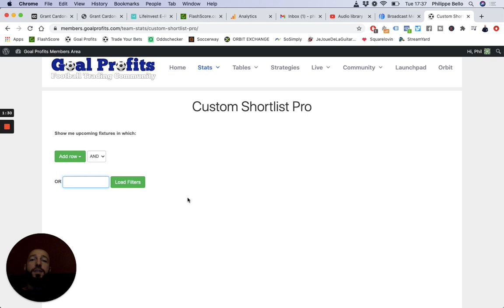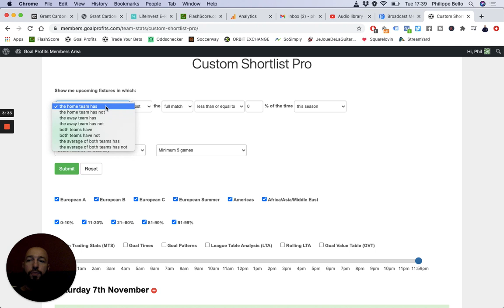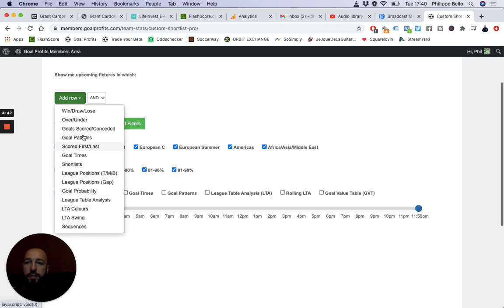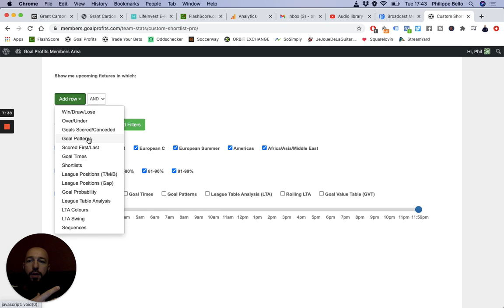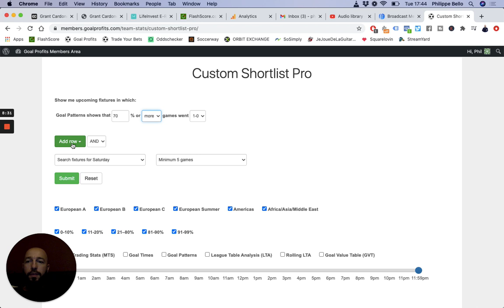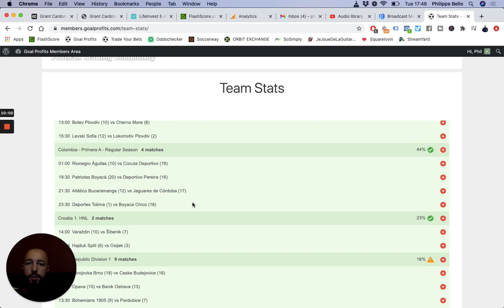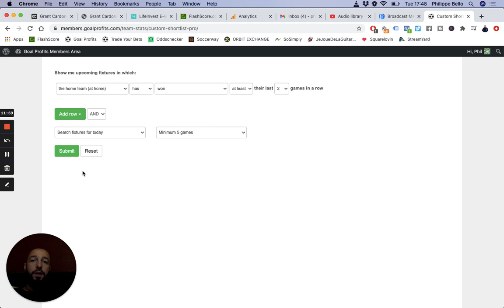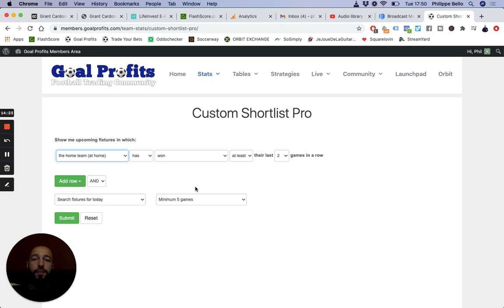Comment Analyser des CENTAINES de matchs en QUELQUES CLICS avec Goal Profits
Goal Profits est le meilleur site de statistiques pour parieurs (football). Si tu veux parier sérieusement, il te faut un outil professionnel

BONUS

QUI SUIS-JE ?

ME CONTACTER